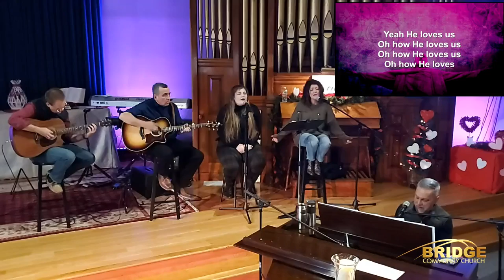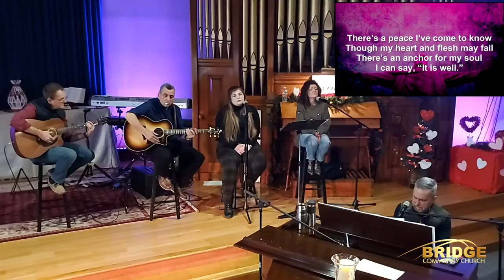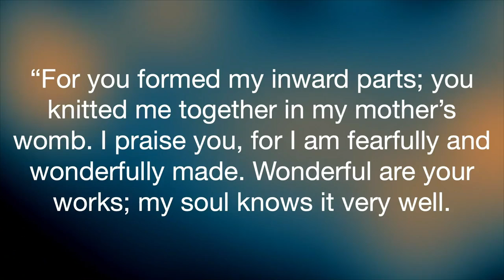Choose Life | 2022 01 23 | Week 1 | Bridge Community Church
Pastor Todd walks thru Deuteronomy 30:19 as he talks about the sanctity of life.
"I call heaven and earth to record this day against you, that I have set before you life and death, blessing and cursing: therefore choose life, that both thou and thy seed may live:"